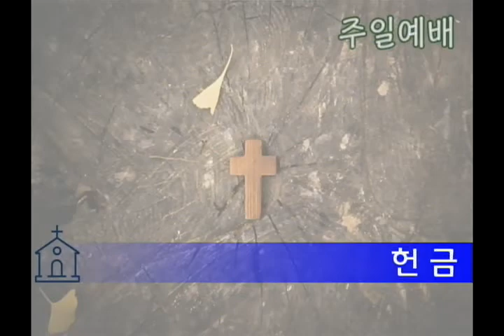헌금송 연주_일산동안교회(호산나찬양대)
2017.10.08. 일산동안교회 주일 4부 예배 헌금송 연주